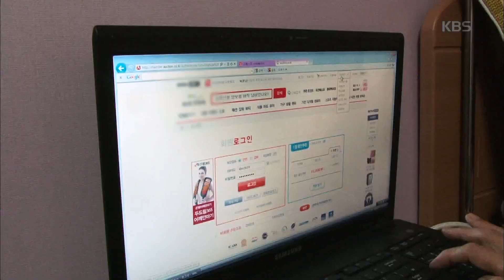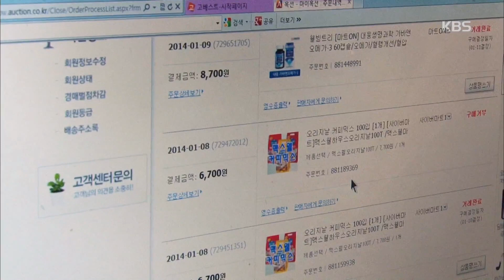[HIT] 내생애 행복한 순간 - 양로원 단짝, 행복한 세 친구 2.20150928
양로원 단짝, 행복한 세 친구 2